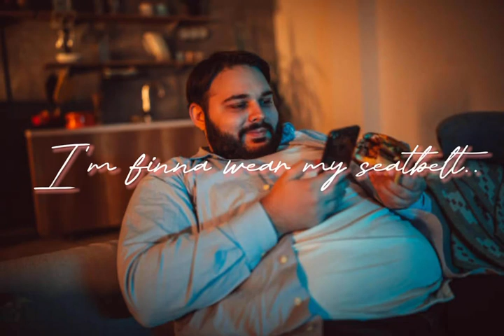Jett Britton: Magna Vista High School Warrior Tech (Henry Co.)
YOVASO's 2023 Jingle Your Way to a Safe Holiday Contest